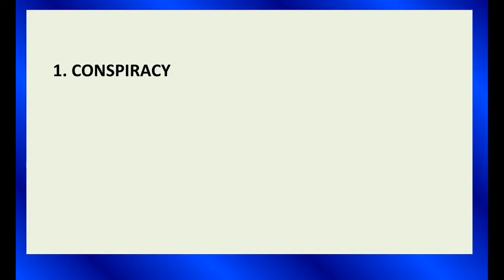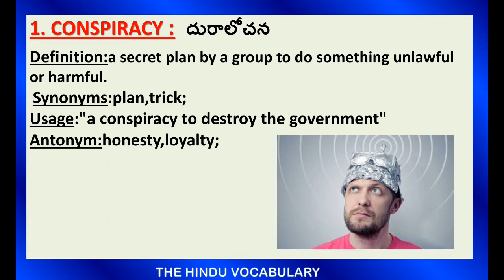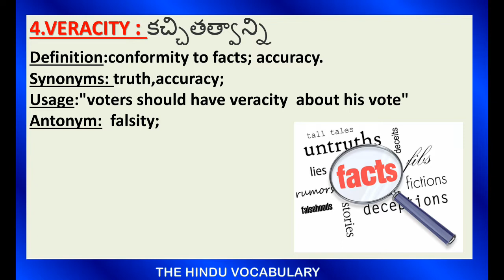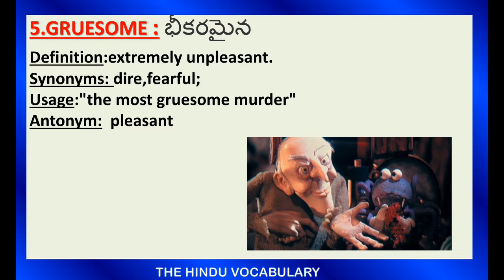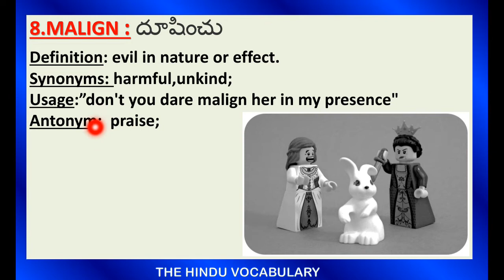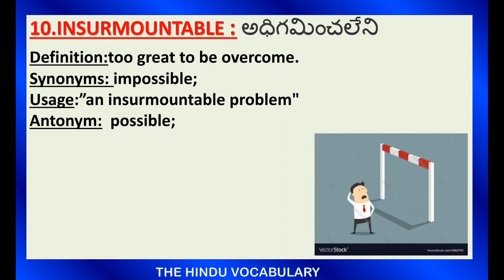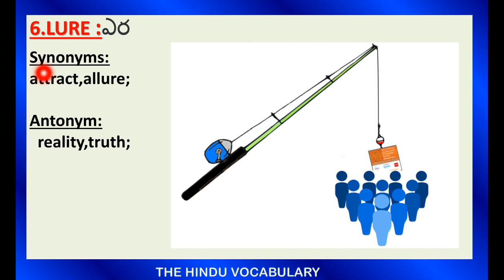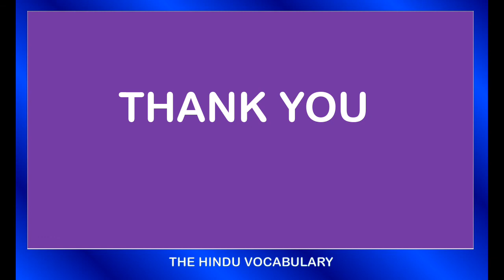THE HINDU VOCABULARY IN TELUGU 27TH APRIL 2019